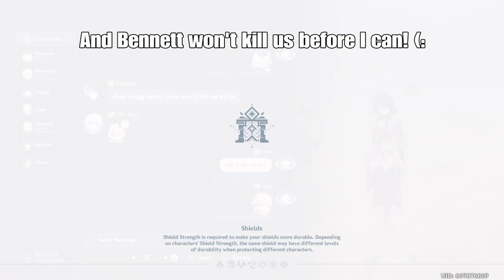Furina's Ultimate Has Visual Bugs And Possibly Fanfare Bugged Stacks - Genshin Impact